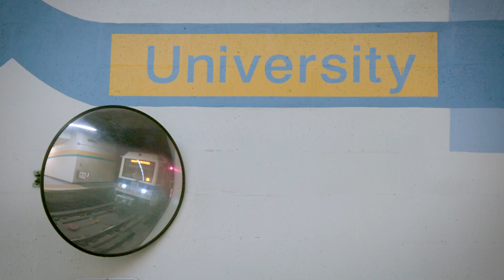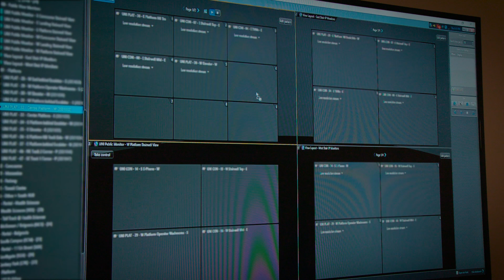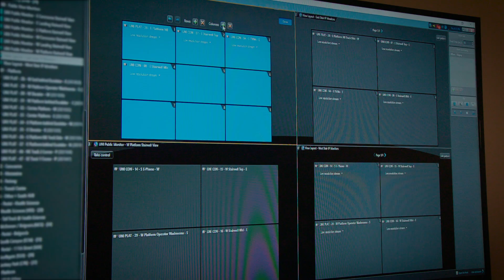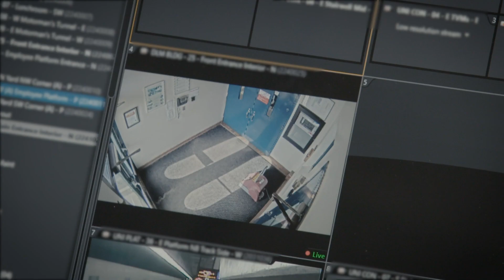Edmonton Transit Service nutzt EIZO IP-Decoder-Monitore zusammen mit dem Genetec VMS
EIZO sprach mit Alan Baird, Senior Core Communications Engineer bei ETS, über die kürzliche Installation der DuraVision FDF2304W IP-Monitore von EIZO. Dabei fragten wir auch, wie sich die Monitorlösung gemeinsam mit dem Genetec Security Center VMS (Video Management System) in das übergeordnete Sicherheitskonzept einfügt.